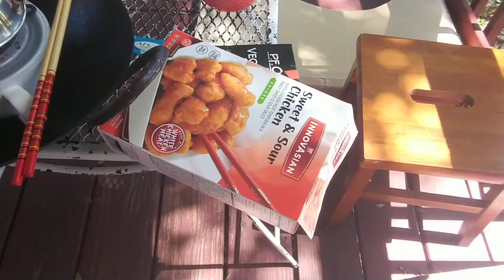Sushi & our homemade InovAsian Commercial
Just goofing around together & having an outdoorsy treat for fun & relaxation together.